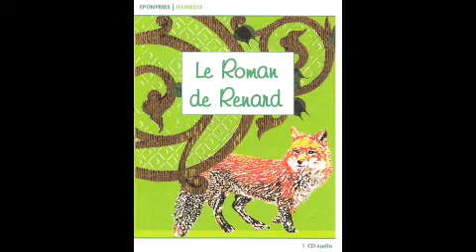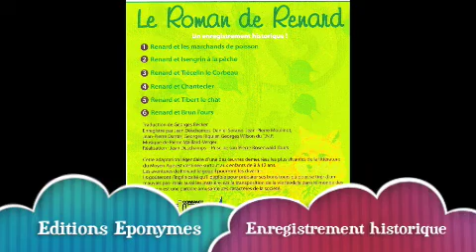Le Roman de Renard par le Théâtre National Populaire ( T.N.P) avec George Wilson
Une superbe version en CD audio du chef d'oeuvre de la litterature du Moyen age .. par le TNP avec Georges Wilson, Daniel Sorano, Jean-Pierre Darras